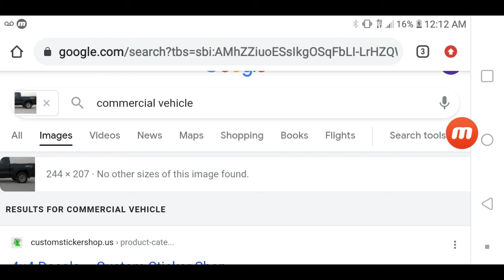BECAUSE THEY'RE IDIOTTTTS!!😡😡😡😠